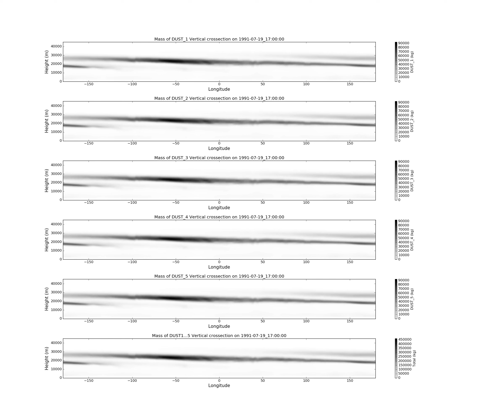i1. temp. Pinatubo ash vertical profiles. chem_opt=303